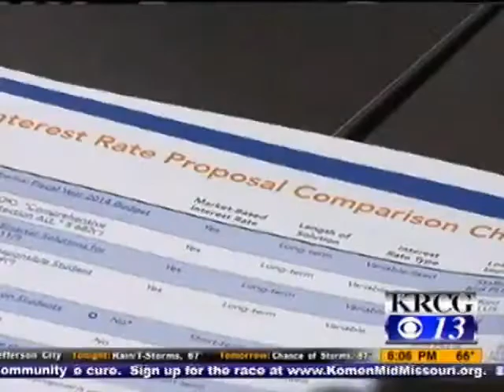KRCG: McCaskill Talks With Columbia Students About Fight to Keep Student Loan Interest Rates Low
As a deadline approaches that would double the interest rate on federally-backed student loans from 3.4 percent to 6.8 percent, U.S. Senator Claire McCaskill pledged to students in Columbia that she would continue her efforts to keep those rates affordable for Missouri students.